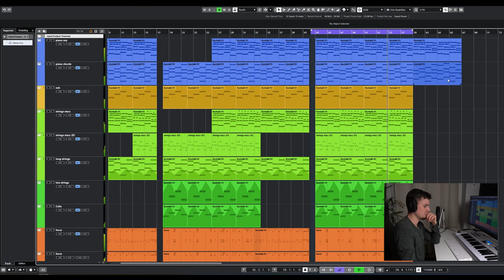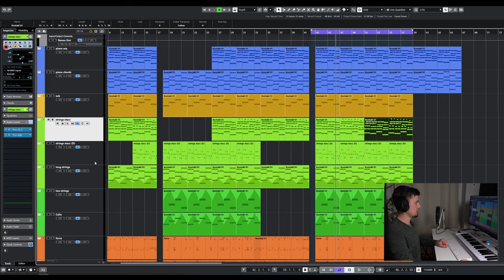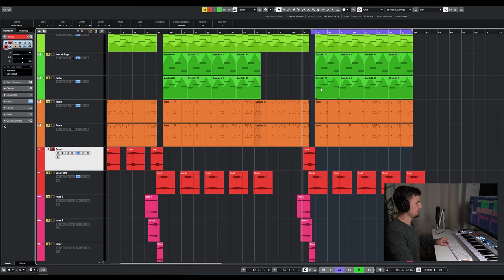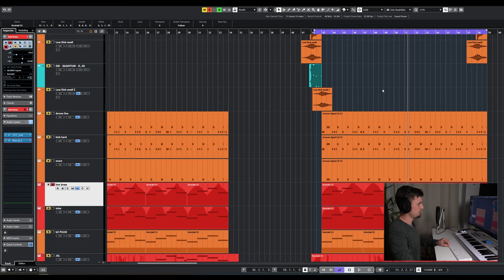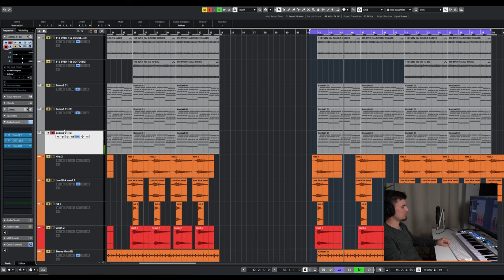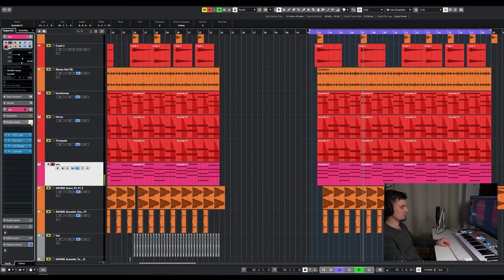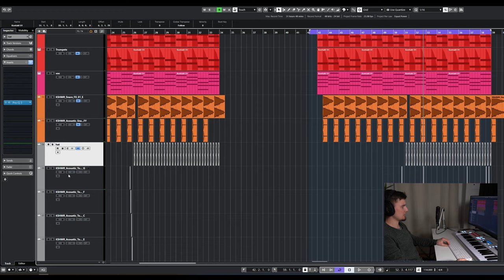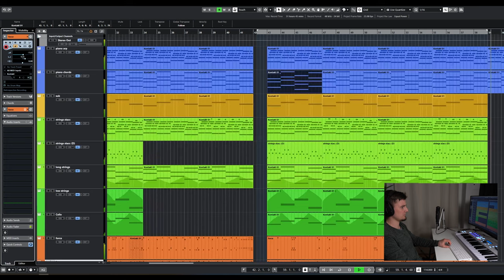Как написать Epic Inspirational для аудиостоков. Эпик Tutorial Audiojungle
В этом видео я показал свой проект, сделанный для аудиоджанг в стиле эпик инспирэйшнл. Надеюсь, видео оказалось полезным. Не забываем подписываться и ставить лукасов! :)
Audioknap
★ Music channel
★ Music production